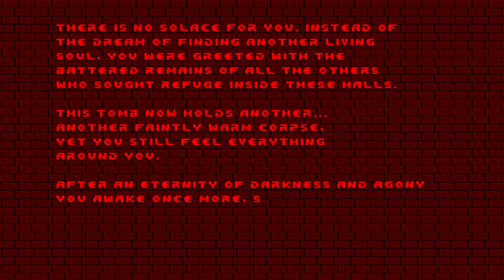ABCISSION (part 3) by Snaxalotl - CREEPY Vanilla Doom 2 Megawad (Maps 12-14)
Abscission continues the trend of creating a lot of tension and challenge with a minimum of monsters and actual map real estate. Snaxalotl is really leaning into her vision with his mapset, and it's clear that vanilla constraints provide a very effective barrier to bounce her creativity off and force her to adapt her style. While this set continues to invoke motifs and imagery from DOOM2.WAD, these maps are far more like twisted malformations of their stock influences than wholesale replicas. Doom 2 certainly never had a mean streak like Abscission does, but I can't say I'm upset about that.

Chapters:
00:00 Intro
00:50 Map 12 - Outer Plane
13:46 Map 13 - Prophetic Vision
27:25 Map 14 - Oasis